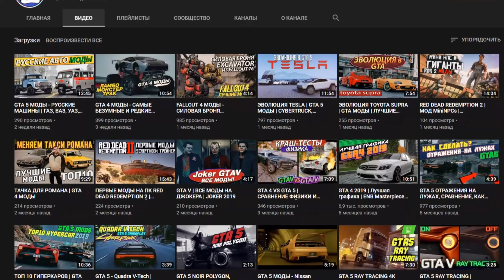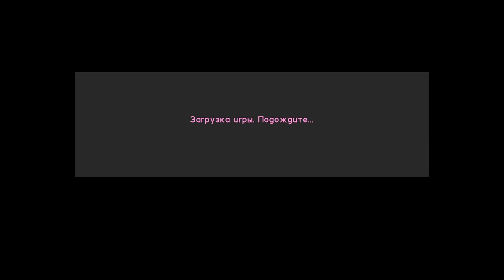Ты никогда не пройдешь GTA Vice City с этим модом 4.0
▼▼▼ЧИТАЙ ИНФОРМАЦИЮ▼▼▼
Это прохождение GTA Vice City с 1 хп - Часть 4